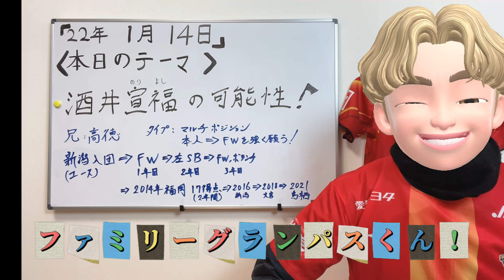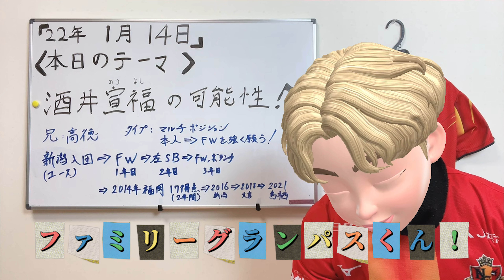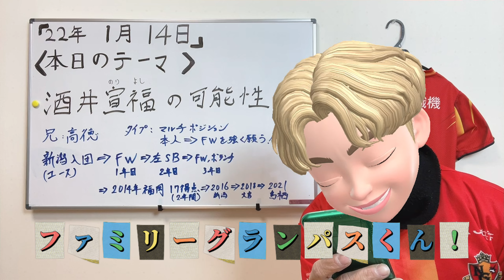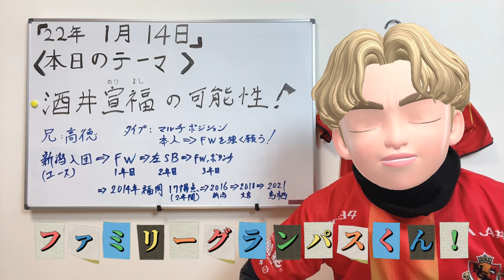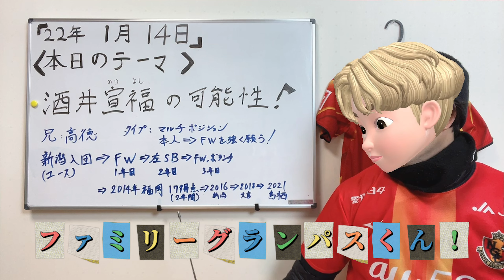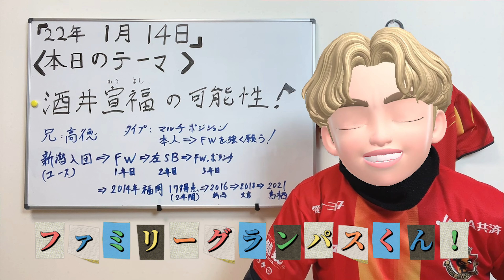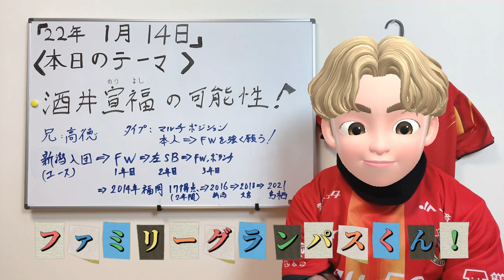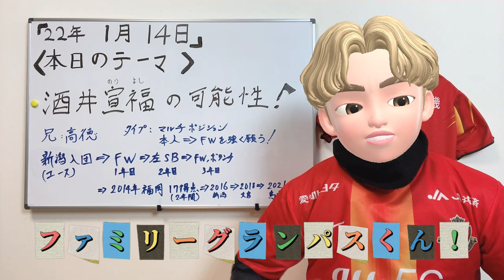『名古屋グランパス』1月14日 酒井宣福選手の可能性に迫る！酒井選手は、名古屋で活躍できるか？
名古屋グランパスファミリーの皆様こんにちは！いつもグランパスファミリーチャンネルをご覧いただきありがとうございます。名古屋グランパスを愛して止まない私の魂の叫びを配信していきます！
2022年は毎日配信していきますので通知ボタンONも、宜しくお願い致します！